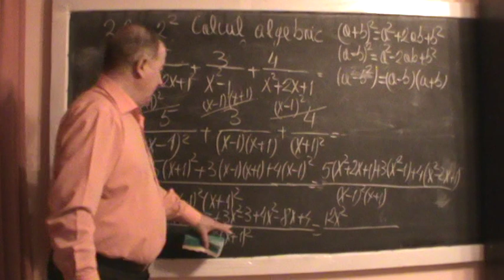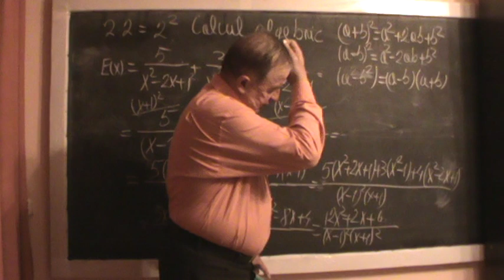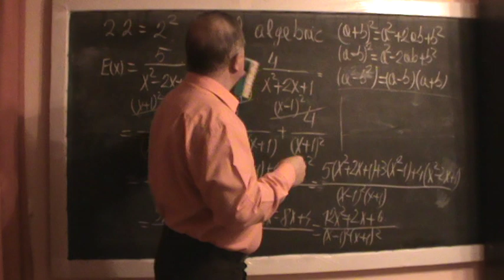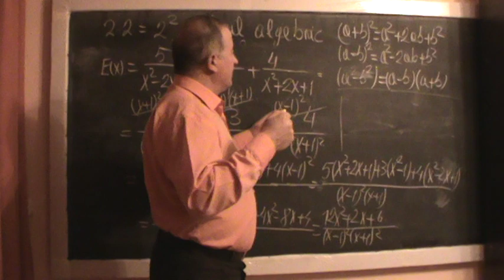3. Lectia 90 - Temelia matematicii: Notiuni de calcul algebric 3/3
Toate filmele structurate in Play List-uri pe -- Matematica Online

Iata cateva din subiectele abordate in aceasta lectie:
- Distributivitatea inmultirii fata de adunare mi-a ofeirt prilejul sa vedem cum se inmultesc doua paranteze.
- Demonstram formulele de calcul prescurata si aratam utilitatea lor in execitii.
- Raspundem la intrebarile:
  1. De ce trebuie aducem o expresie la forma cea mai simpla ?
  2. Cum putem sti ca forma la care am ajuns este corecta ?